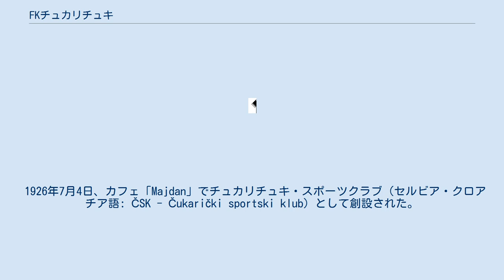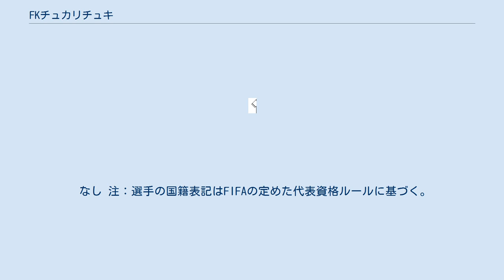FKチュカリチュキ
フドバルスキ・クルブ・チュカリチュキ（セルビア語: Фудбалски клуб Чукарички, セルビア・クロアチア語: Fudbalski Klub Čukarički）は、セルビアのベオグラードのチュカリツァをホームタウンとするサッカークラブ。
2016-17シーズンはセルビア・スーペルリーガに所属。
 1926年7月4日、カフェ「Majdan」でチュカリチュキ・スポーツクラブ（セルビア・クロアチア語: ČSK - Čukarički sportski klub）として創設された。
クラブカラーは黒と白であり、初代会長にはセルビア人初の飛行機操縦士として知られているミロシュ・イリッチが就任した。
 2010-11シーズンはセルビア・スーペルリーガで最下位に終わり、セルビア・プルヴァ・リーガに降格した。
2011年11月18日、クラブは破産し、2012年4月17日、セルビア企業ADOCのオーナーであるドラガン・オブラドヴィッチに買収された。
 2013-14シーズンのスーペルリーガは過去最高の5位で終えた。
欧州カップ戦出場圏外だったが、優勝したレッドスター・ベオグラードがUEFAクラブライセンシング、ファイナンシャル・フェアプレーの規則違反で欧州カップ戦参加資格を剥奪されたため、繰り上げでUEFAインタートトカップ 1997以来の欧州カップ戦となるUEFAヨーロッパリーグ 2014-15出場権を獲得した。
 2015年、セルビア・カップで初優勝し、クラブ創設から89年を経て初タイトルを獲得した。